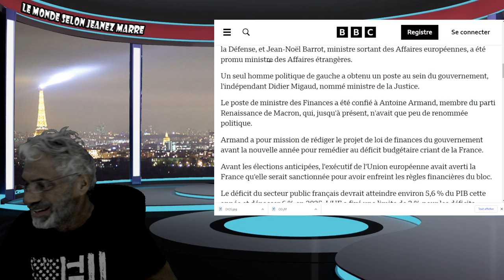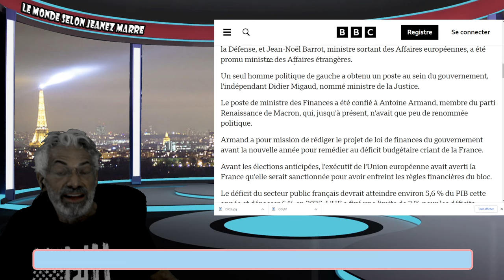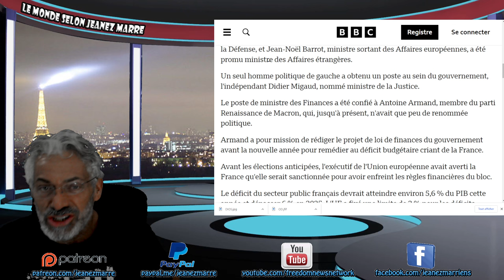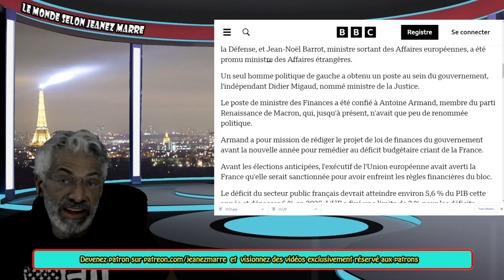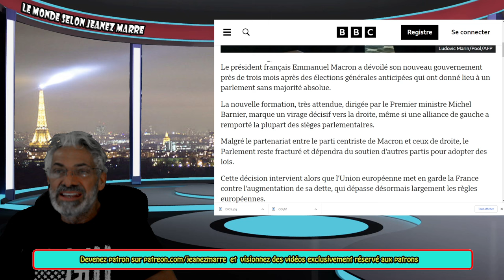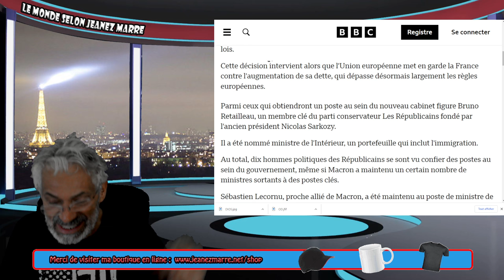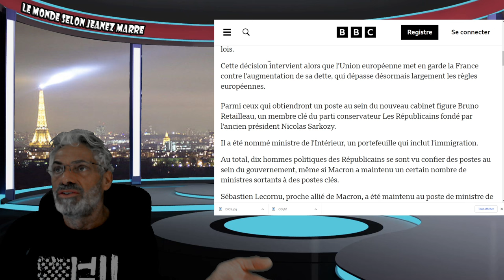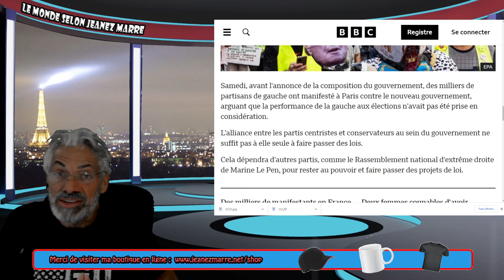DERNIÈRE HEURE; Macron dévoile la composition du nouveau gouvernement de droite français;VRAIMENT?